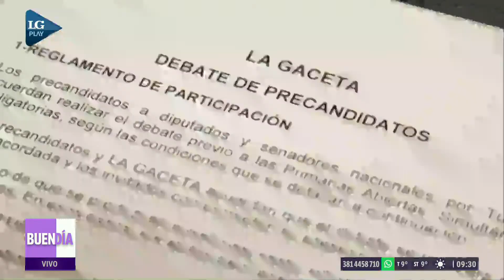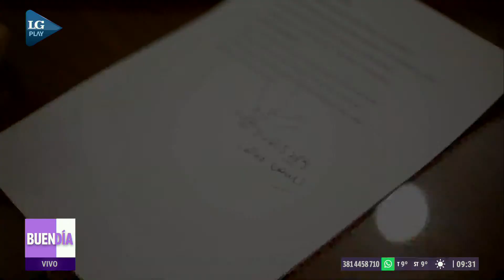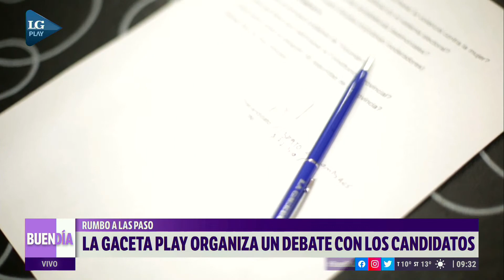LA GACETA organizará un debate con los precandidatos de las elecciones PASO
Mirá Buen Día, el programa informativo de LA GACETA